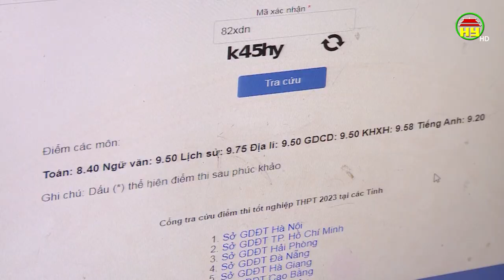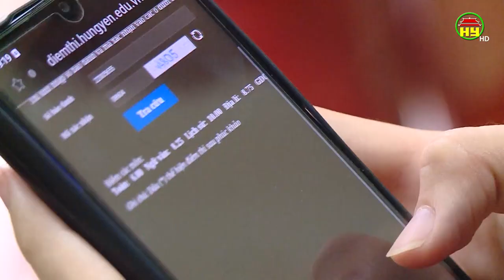Những thí sinh đạt điểm cao trong kỳ thi tốt nghiệp THPT tại trường THPT Kim Động